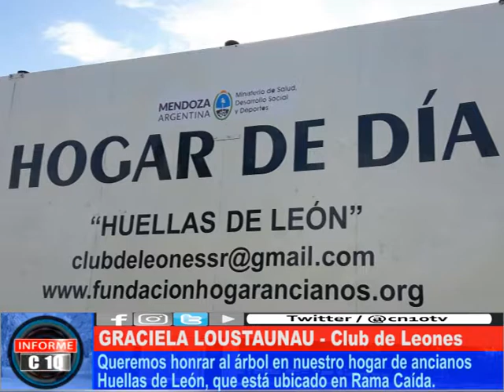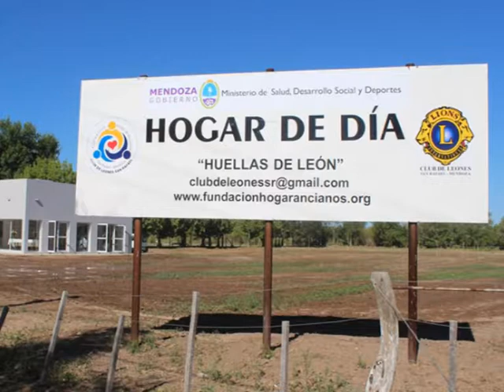NOS GUSTA SERVIR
Graciela Loustaunau, miembro del Club de Leones de San Rafael anunció que se realizará una plantación de árboles en el Club de Día "Huellas de León"